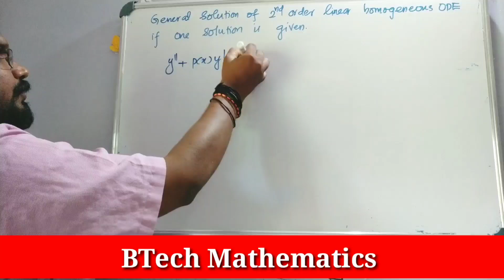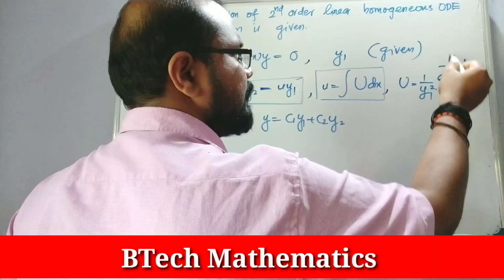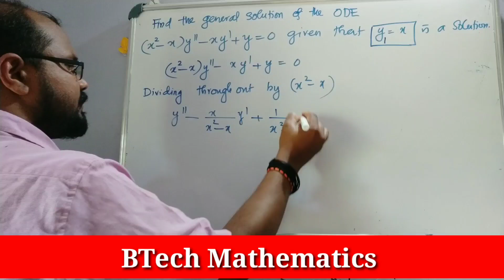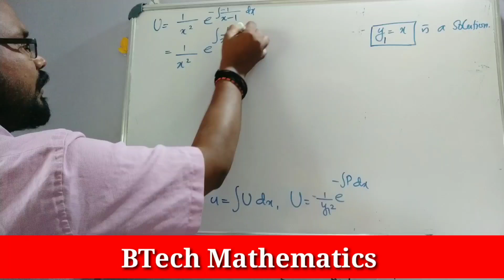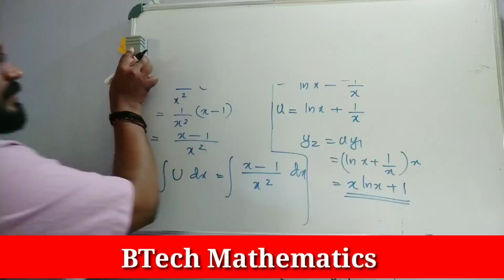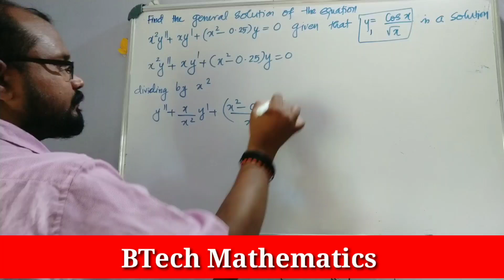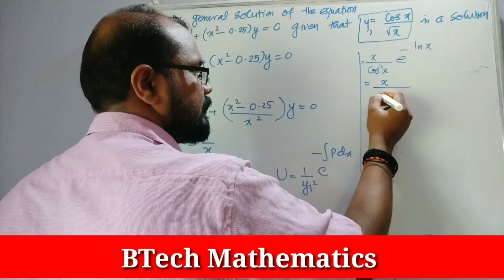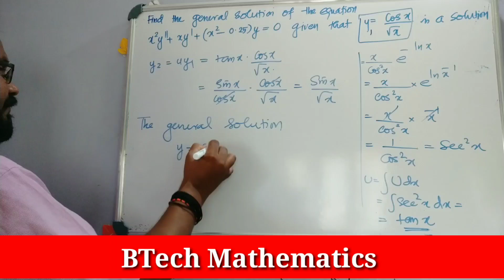General Solution of Linear Homogeneous ODE | S2 Maths (2019)| Module 3(Part 3)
General Solution of Linear Homogeneous ODE
if One Solution is given.

BTech
KTU